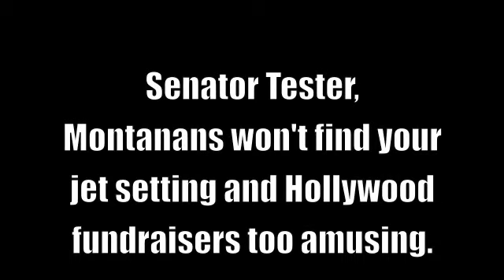Hollywood Jon Tester